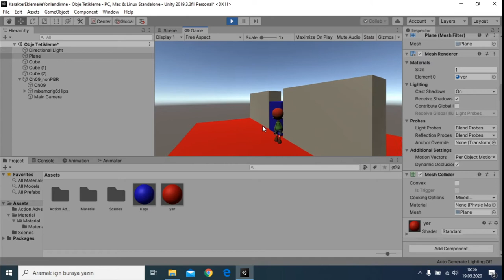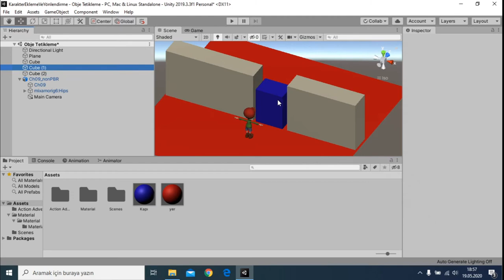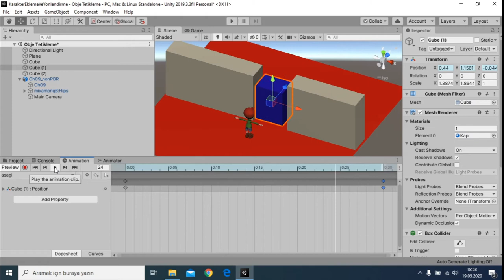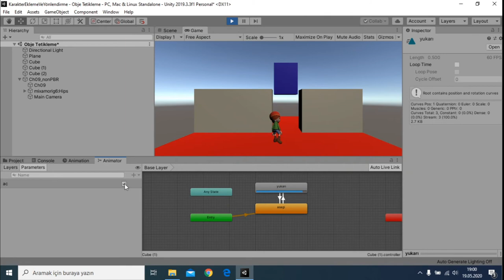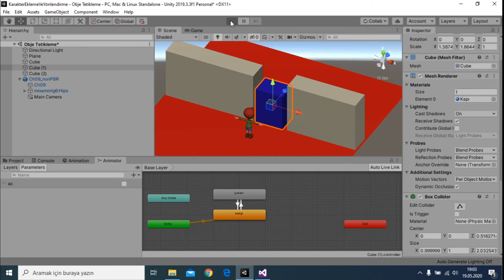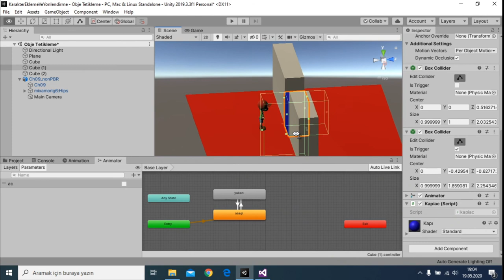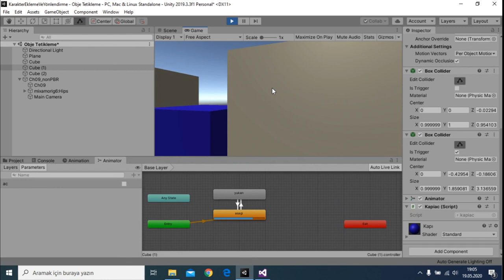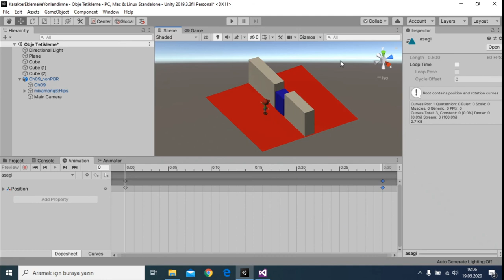UNITY3D - Nesneler İle Etkileşime Girmek